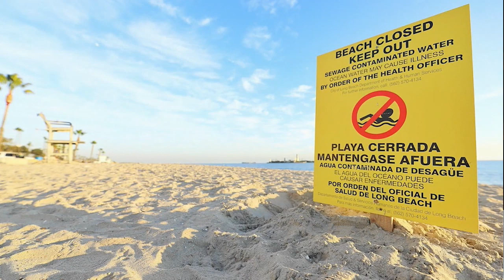Eagle TV 2.0 Volume 6 Episode 118: 5/04/23